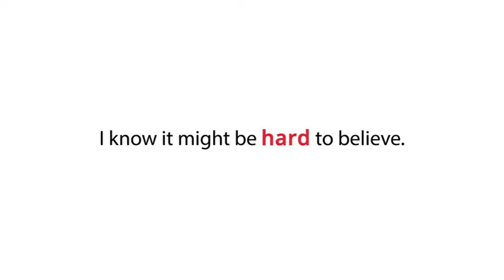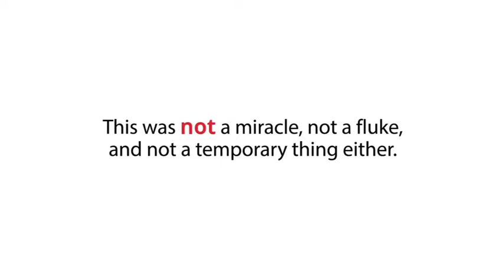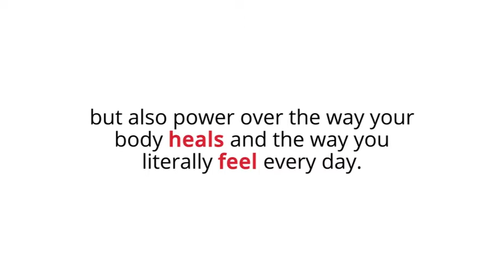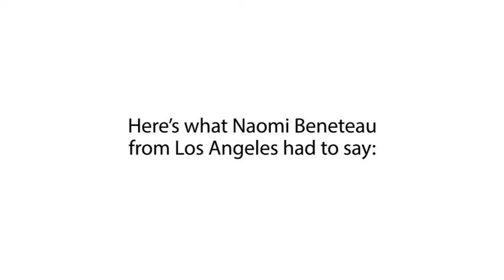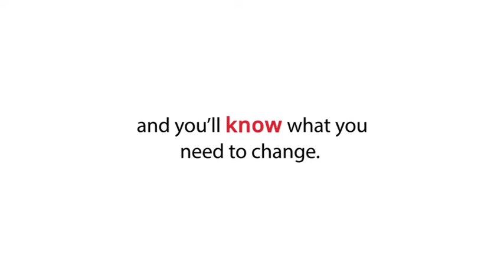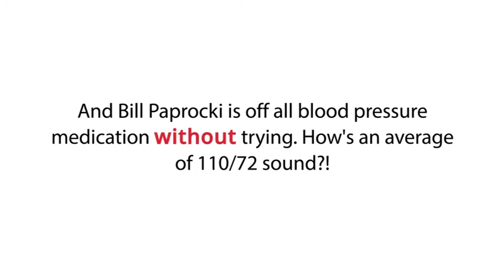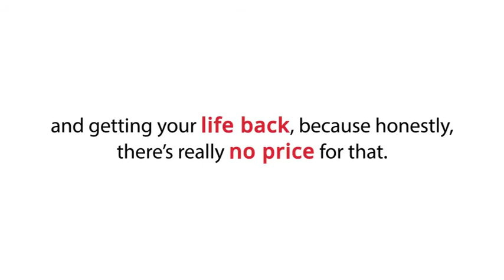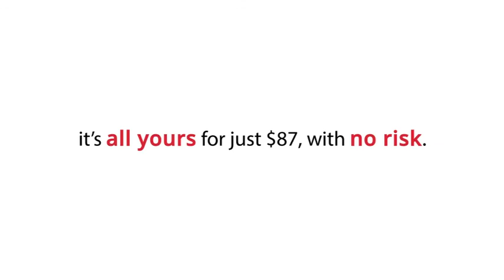How To Restore Kidney Function | Cure Kidney Disease By Diet | Treatment Kidney Disease Fast